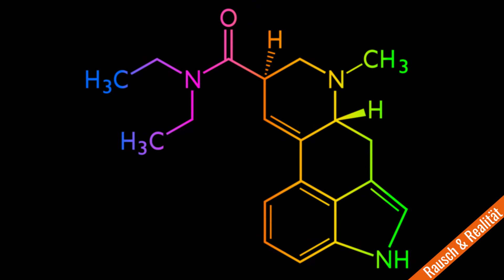Julian Zietlow nimmt Drogen? 😮 | Statement zu Spiritualität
Ich möchte mich bei Julian Zietlow sowie bei Jascha von SET & SETTING für den tollen Podcast und die tolle Aufklärung bedanken.

Falls Ihr mich unterstützen wollt, lasst ein Like oder ein Kommentar da.
Über ein Abo würde ich mich natürlich auch freuen. Liebe Grüße, Jakob.